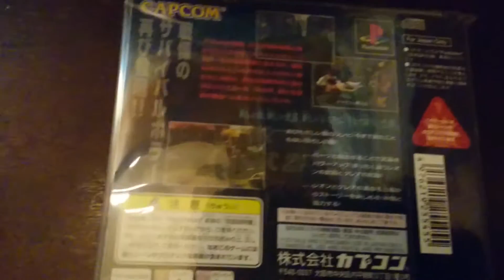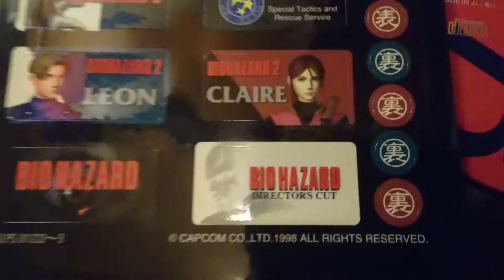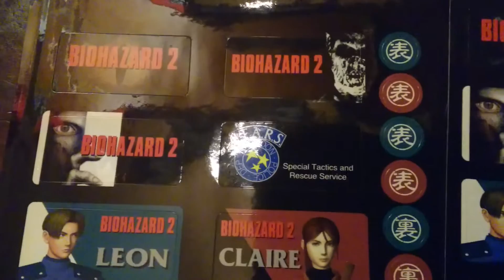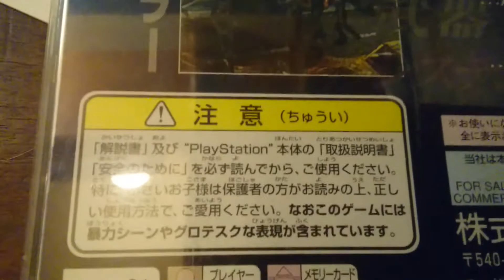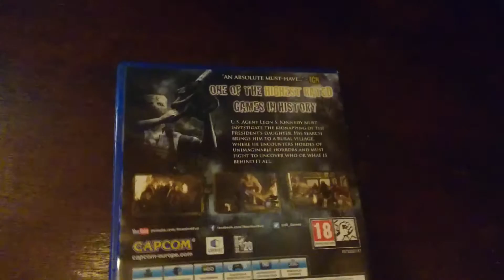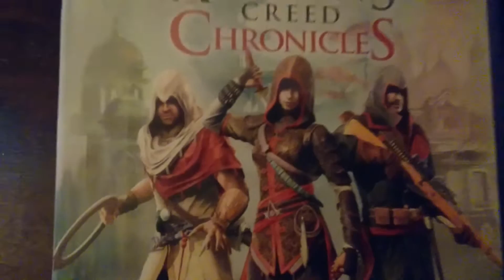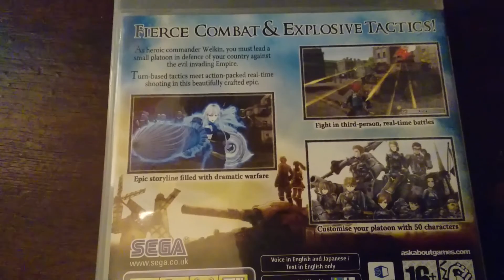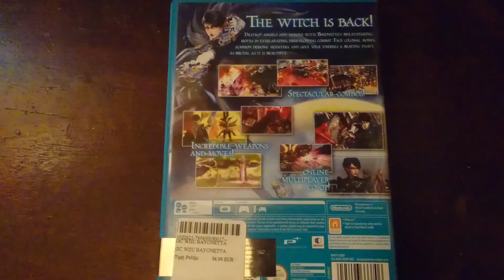Update #3: Τα καινούργια μου παιχνίδια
Τα καινούργια παιχνίδια: Biohazard 2 (PS1), Abzu (PS4), Assassin's Creed Chronicles (PS4), Valkyria Chronicles (PS3), Bayonetta 2. (Wii U)